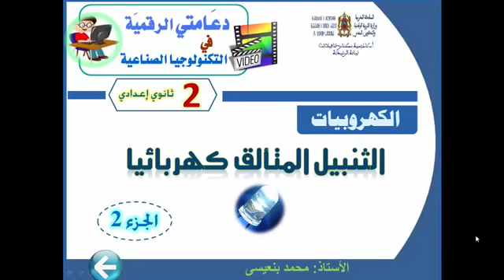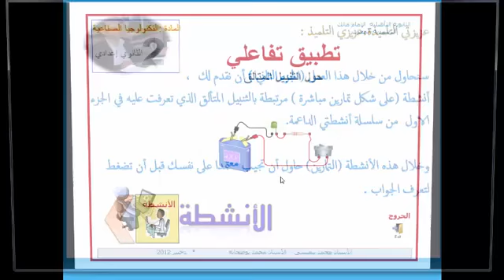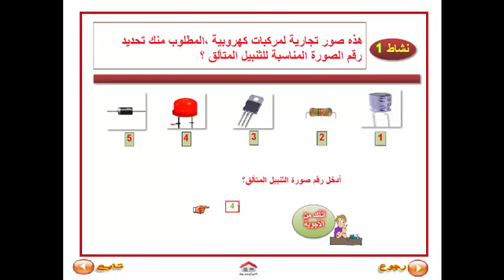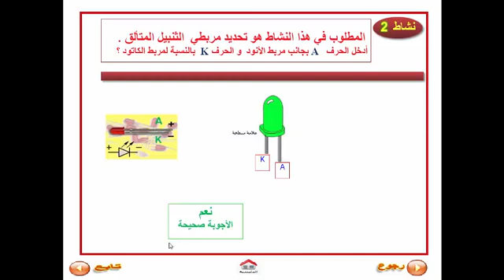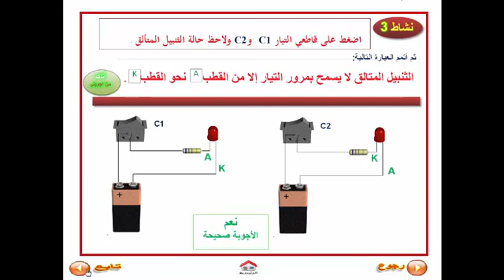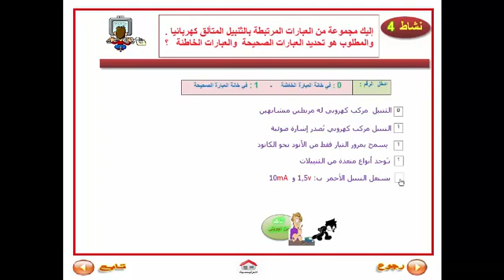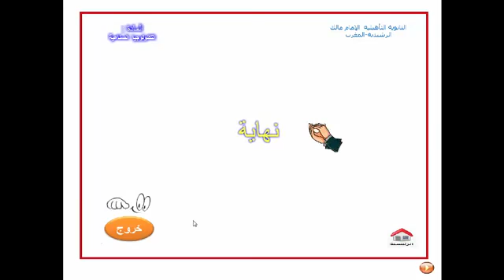الثنبيل المتألق كهربائيا الجزء 2